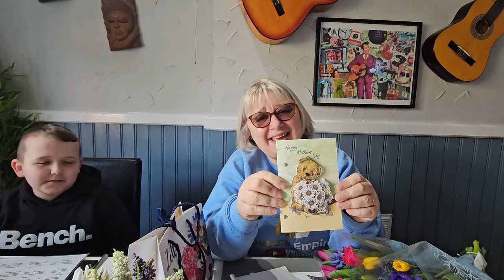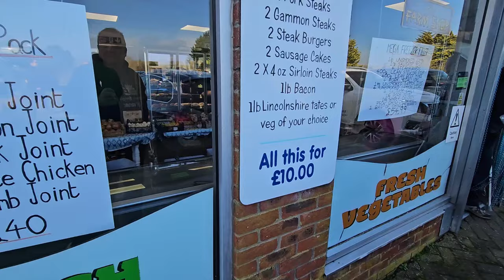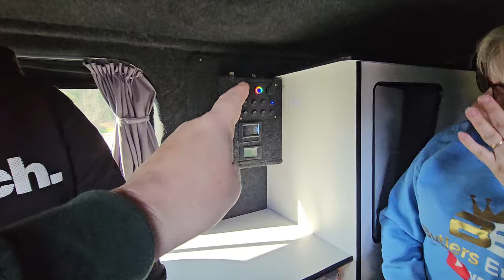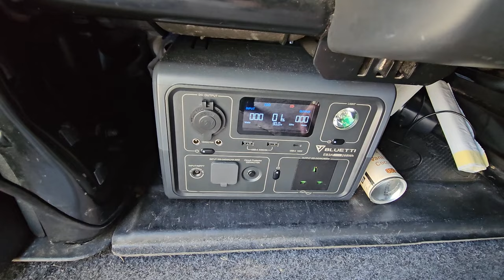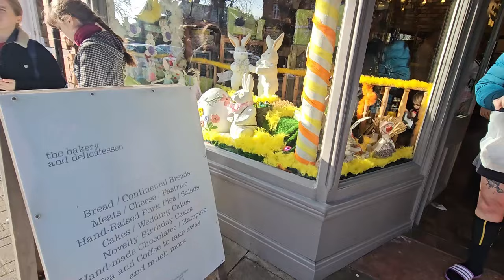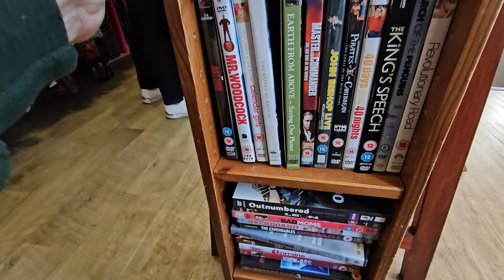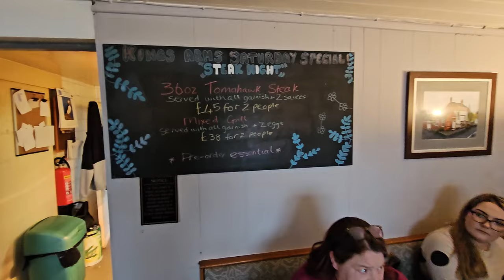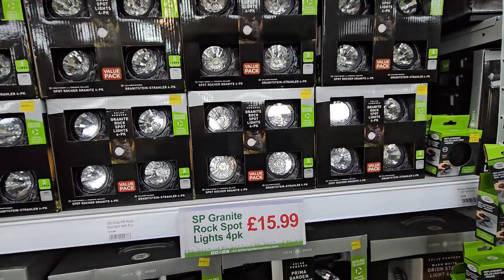Spring Has Sprung - We Get Busy - This BBQ Is Heavy Sharon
A bit of everything in this vlog from the Ragged Apron, East Coast Meats,  A Mother's Day meal Charity Shop Shopping as well as a Garden Center. Lots of different things happening this week so check out what we have been up to.
JP's channel @JPLamoureuxsTravels  Sammie's channel @SammiesWhichCrafts
Mazzy X @mazzyxxxx  @TravelTrollsTV

8" silicone cake tins

2 pack air fryer racks

Insta Ace Pro Camera
Memory card for Insta Ace Pro
Mantis Tripod